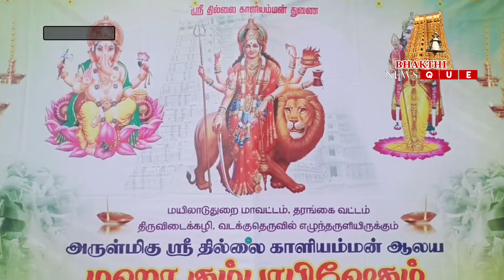திருவிடைக்கழியில் ஸ்ரீ தில்லை காளியம்மன் கோயில் கும்பாபிஷேகம்